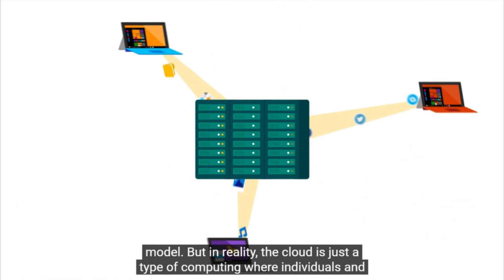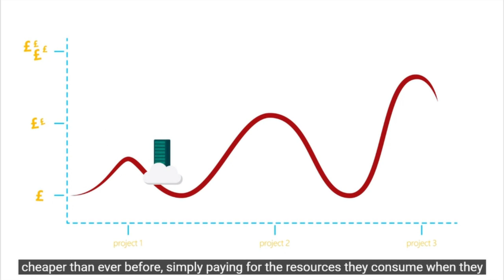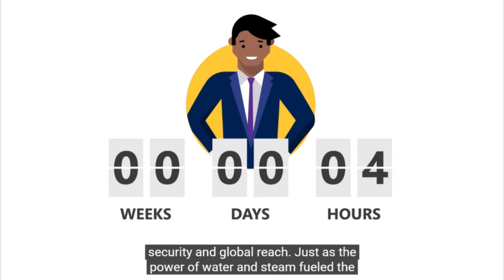What is the cloud? An introduction to cloud computing with Microsoft Azure.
Whether you’re a cloud novice or a cloud expert, you can find the resources and information you need to get the most out of Microsoft Azure